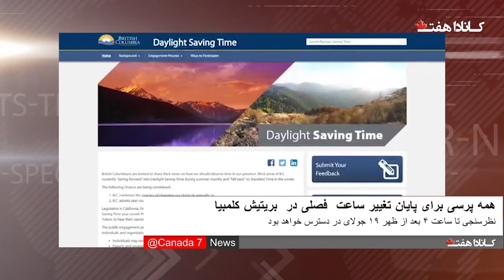Canada 7 News July اخبار فارسی کانادا هفت 7